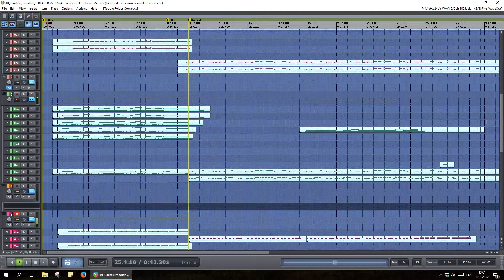Pirates of the Caribbean Reaper Remake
I made this just to better understand orchestration, I havent mixed it properly (at all :d).

I followed Alex Moukala's tutorial and made slight changes here and there (percs mostly).